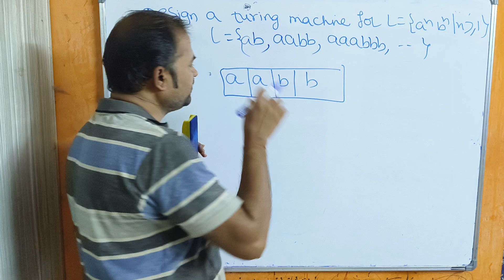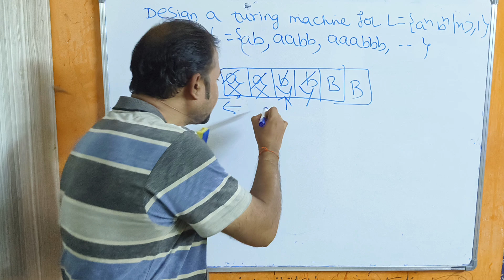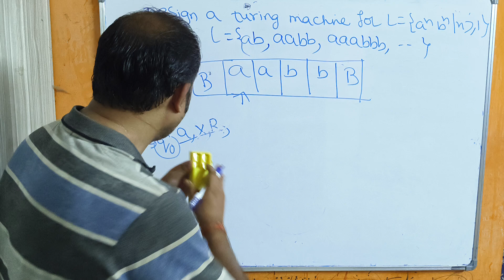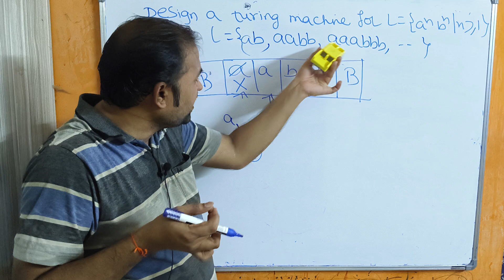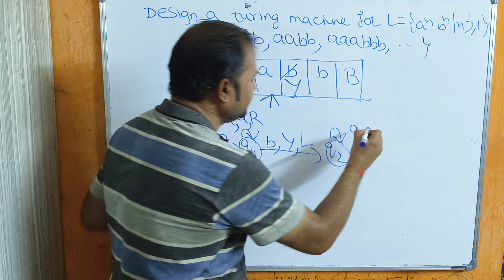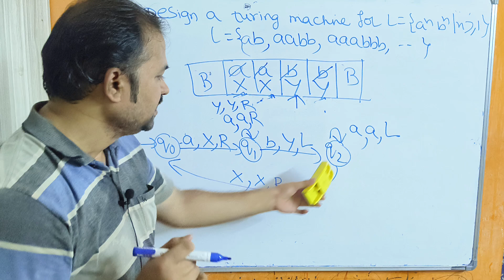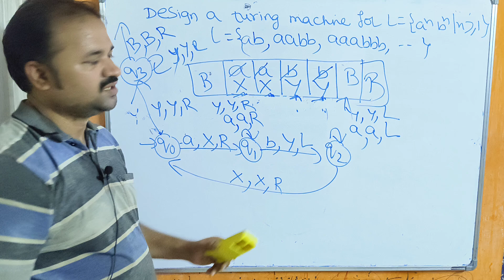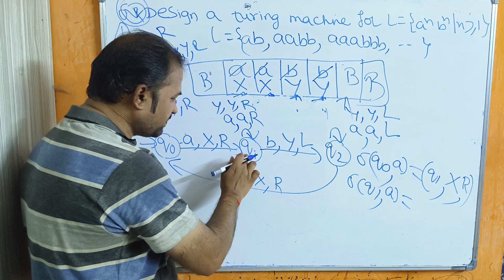TOC(FLAT) in Telugu || Turing Machine for a^n b^n || Design || Construct || Theory of Computation